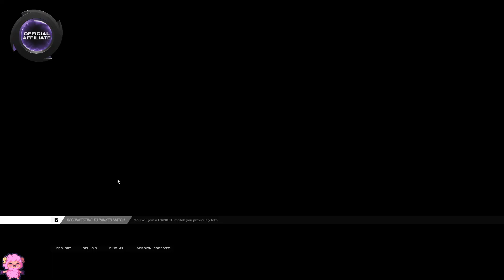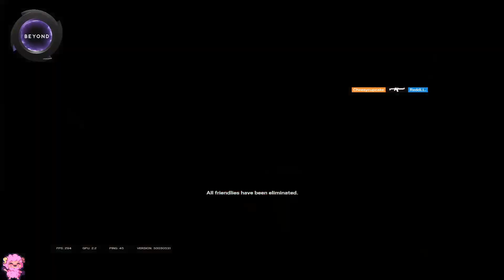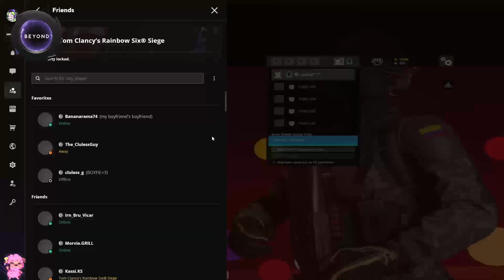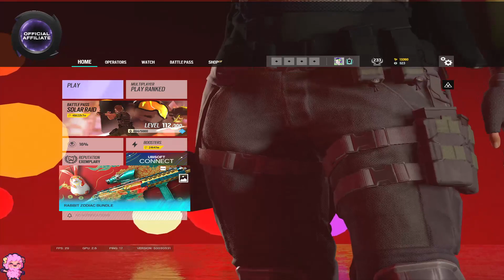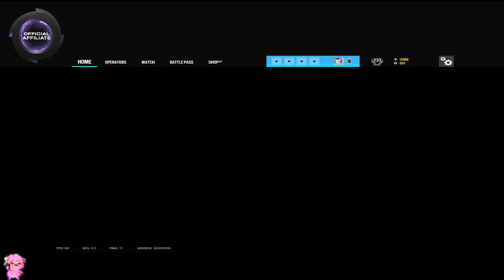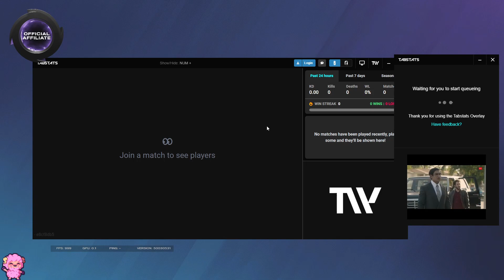pro plays only !dc !sub